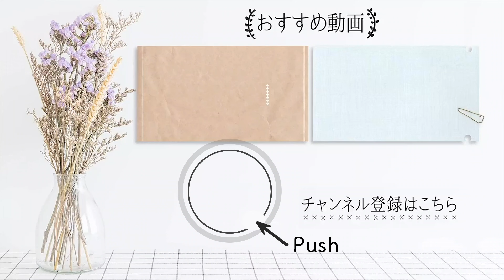米粉のパンケーキはふわふわ＆もっちりで新感覚！ しっかり膨らむコツも【沼津りえの米粉レシピ#3】｜ kufura [ クフラ ]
米粉（さらさら系）・・・100g
※今回は、「米の粉」（共立食品株式会社）を使用

卵1個＋牛乳・・・合わせて80g

米油・・・小さじ1

バニラエッセンス（あれば）・・・2滴

ベーキングパウダー・・・小さじ1と1/2

はちみつ・・・適量

【作り方】
0:23 （1）卵と牛乳を混ぜ合わせる
0:50 （2）ヨーグルトを加える
1:03 （3）米油とバニラエッセンスを加える
1:21 （4）粉を混ぜ合わせる
2:37（5）粉に水分を混ぜ合わせる
3:34（6）フライパンを熱して油をひく
4:54（7）パンケーキを焼く
5:59（8）できあがり！

kufura official